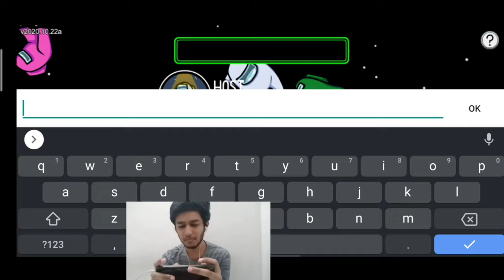IPL KE BATT STREAMERS KE SATH - |YASH CHAUHAN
PRESENTING MY NEW VIDEO

ITS A FUN VIDEO PLZ DON'T TAKE IT SERIOUSLY ENJOY

SHARE WITH ALL YOUR COLLEGE, SCHOOL, TUITION FRIENDS

THANK YOU SO MUCH ALL OF ONE FOR HELPING ME

U CAN FOLLOW ME ON ANOTHER PLATFORMS:-

THIS IS PURE AND ORIGINAL WORK OF YASH CHAUHAN